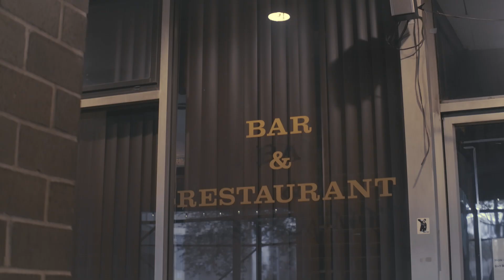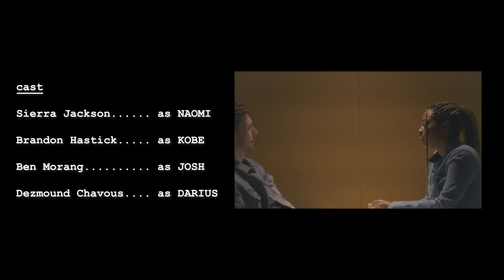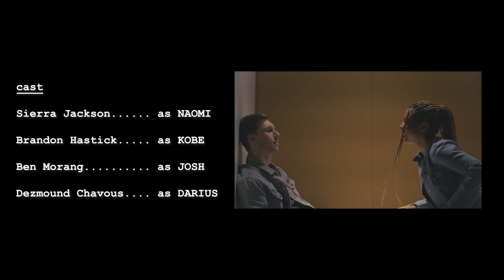Dinner for One (ADTF Final)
Influencer Naomi tells all about her dating life in the city in this shocking new mockumentary. Spring 2023.